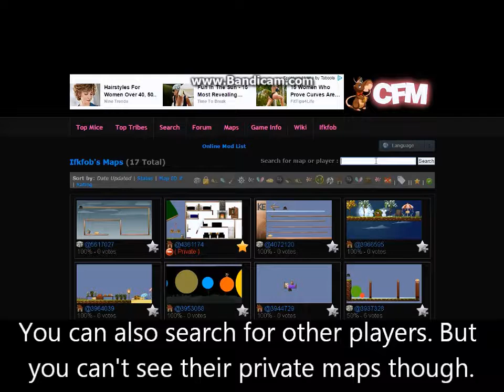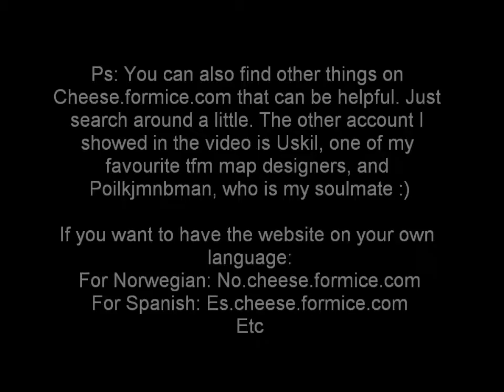Tutorial | Transformice | How to find your maps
Have you ever made a map, but forgot to write down the code somewhere? I sure have, many times. you can find them again.

You can also watch other people's maps as well.

I know many people know how to do it, but many don't. So I made this video for those who don't know.